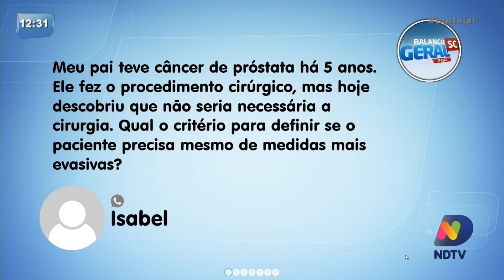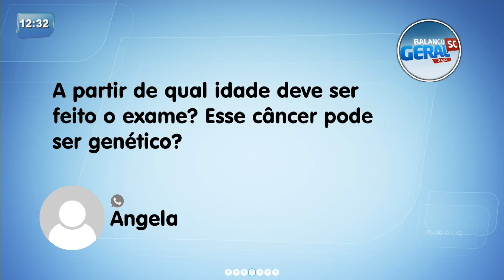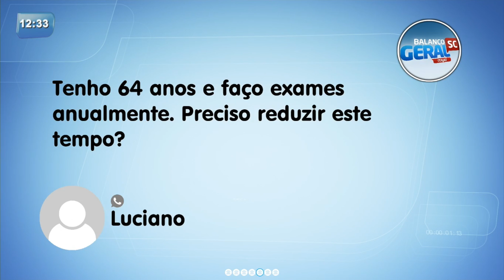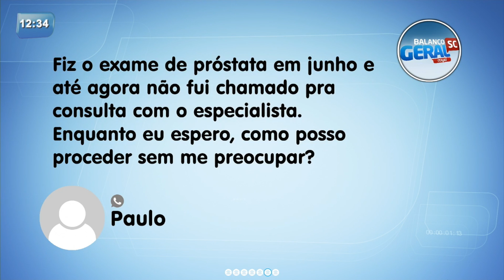Especialista esclarece dúvidas sobre doenças da próstata (parte 2)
De acordo com o Instituto Nacional do Câncer, um, em cada seis homens, possuem câncer de próstata no Brasil. No quadro ‘Dr Responde’, um médico urologista esclarece as dúvidas dos telespectadores. Veja!